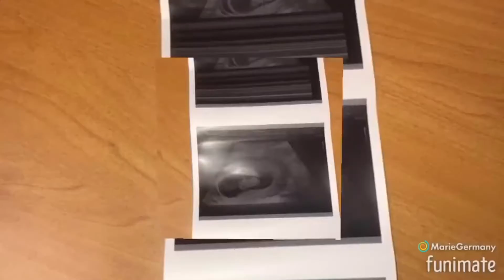My Water Broke ( StoryTime ) He’s Here💙